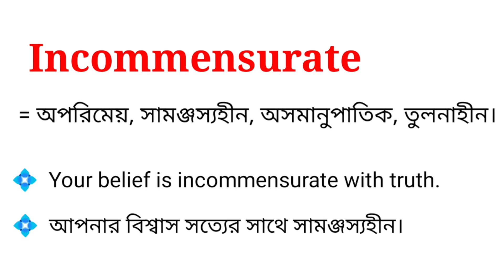Incommensurate Meaning in Bengali With Example || Incommensurate শব্দটির বাংলা অর্থ উদাহরণ সহকারে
এই ভিডিওতে incommensurate শব্দটির বাংলা অর্থ নিয়ে আলোচনা করা হয়েছে। আশা করছি ভিডিওটি আপনাদের উপকারে আসবে।